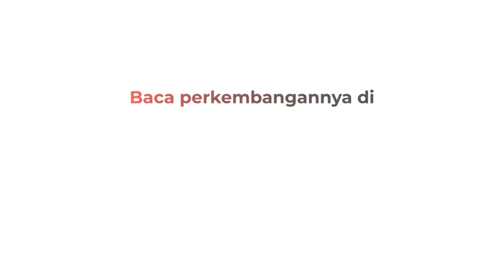SEORANG WARGA TEWAS TERKENA JERAT BABI YANG DIALIRI LISTRIK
Seorang warga di Musi Banyuasin tewas akibat menginjak kabel perangkap babi yang dialiri listrik. Di lokasi polisi mengamankan barang bukti  gulung kabel panjang dan mesin genset. Korban tewas bernama Karwan 39 tahun warga Desa Mangsang  Kecamatan Bayung Lencir  Musi Banyuasin  Sumatera Selatan. Korban  terkena jerat babi yang dialiri listrik. Jerat diduga dipasang oleh sejumlah pelaku pemburu babi liar di hutan. Polisi yang mendapat laporan warga lansung melakukan olah tkp dan mengevakuasi korban.Petugas Polsek Bayung Lencir mengamankan satu dari dua pemasang jerat babi